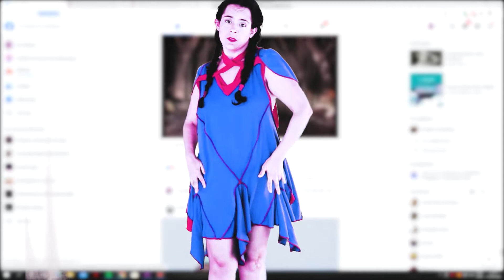Komato Videodanza; TRAILER 2020 videodanza en cuarentena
Tercer videodanza realizado en cuarentena por Komato Videodanza.
Dirección:
Fernanda Noboa
Video, Edición, Danza:
Fernanda Noboa
Vestuario:
LirA Anybool
Mascarilla:
Ana Silvia Teixeira
Producción:
Komato Videodanza
Si te gusta mi trabajo artístico y deseas apoyar mi clave de paypal es:
Gracias por tu amabilidad y generosidad.

If you like my art work and want to support it my paypal key:
Thank you for your kindness and generosity.

Se você gosta do meu trabalho e quiser fapoiar minha chave do paypal é a seguinte:
Obrigada pela sua amabilidade e generosidade.